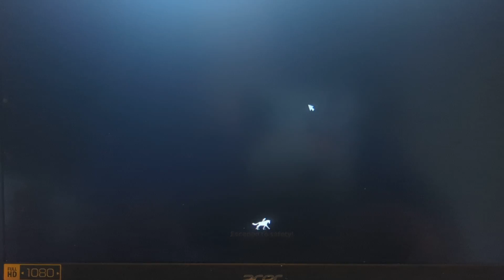SSO Haunted Trail Ride with my Daughter 2022